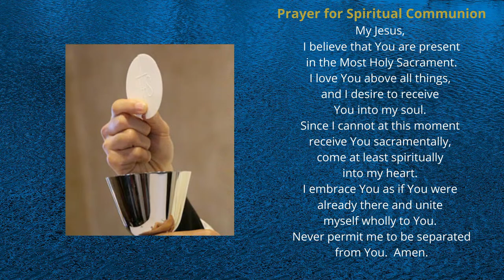St. Mary's RC Church, Denville, 10AM Mass, Sunday, April 14, 2024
Live Broadcasts & Original Programming from St. Mary's RC Church in Denville, N.J.